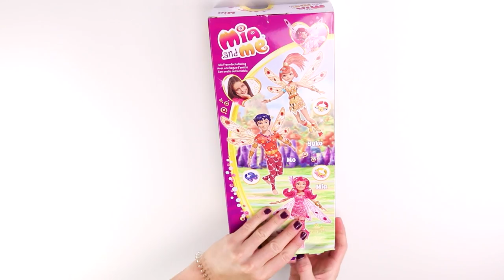Mia and me Simba Toys Spielfiguren 2018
Es ist soweit. Es gibt neue Spielfiguren von Mia and me von Simba Toys. Schaut mal rein! :)